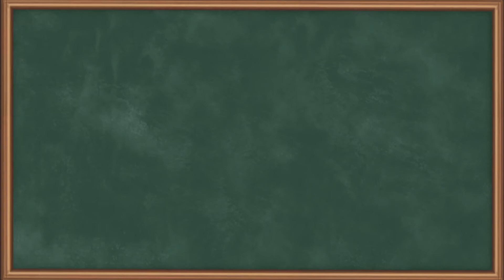Demystifying Single Phase Half Wave AC Voltage Controller With RL Load | GATE Power Electronics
Welcome to our educational channel! In this video, we delve into the fascinating world of Power Electronics, specifically focusing on the "Single Phase Half Wave AC Voltage Controller with RL Load."

🔍 Understanding the intricacies of AC voltage control is crucial in the field of power electronics, and we're here to break it down for you step by step.

📚 Topics covered in this video include:

Introduction to Single Phase Half Wave AC Voltage Controller
Operating principle and working mechanism
Analysis of the circuit with RL Load
Mathematical derivations and calculations
Practical considerations and applications

Happy Learning.